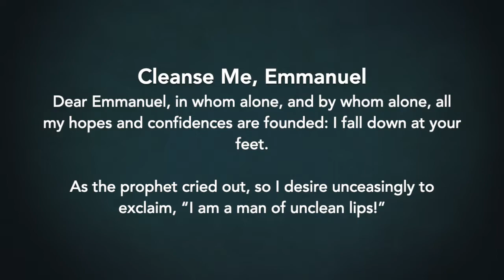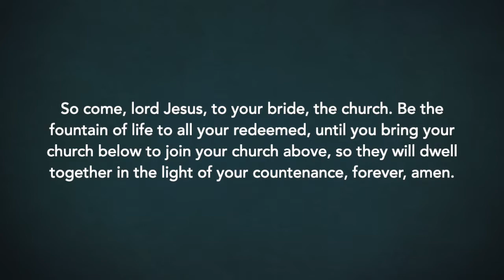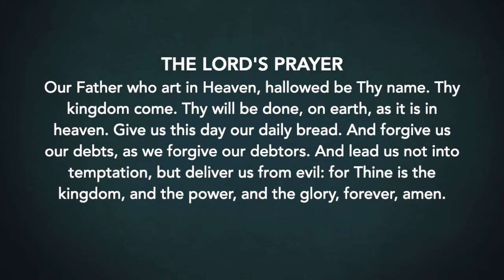RRPC - Two Kinds of Wisdom (3/22/20 PM) - Kyle Dillon